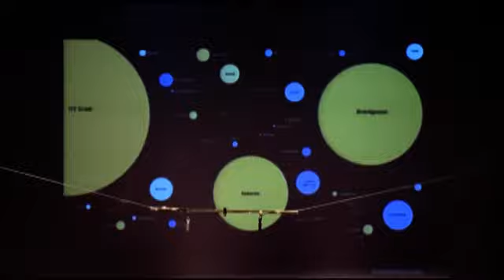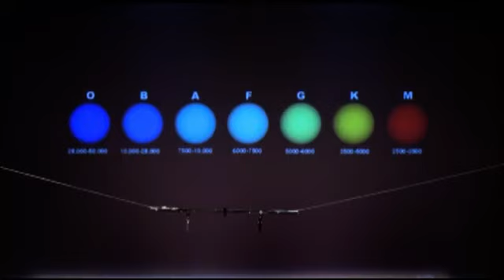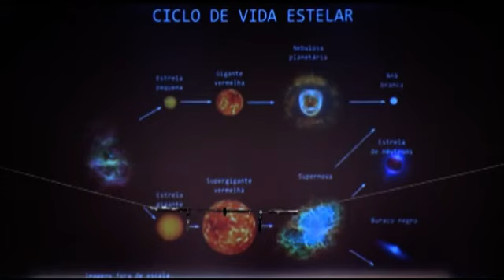As Estrelas - João Fernandes | Explorar o Universo - Viver Fora da Terra | Festival Antena 2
Como é que o Sol se compara com as outras Estrelas?

João Fernandes (professor da Faculdade de Ciências e Tecnologia da Universidade de Coimbra, coordenador do Centro de Investigação da Terra e do Espaço da Universidade de Coimbra) tem por áreas de investigação a formação e evolução das estrelas, física solar e a história da Astronomia em Portugal.

"Explorar o Universo - Viver Fora da Terra" foi uma conferência pública, realizada a 17 de fevereiro de 2018 no Teatro da Trindade, em Lisboa, no âmbito do Festival Antena 2. Foi organizada pela Antena 2 em parceria com o Instituto de Astrofísica e Ciências do Espaço. A moderação foi de João Almeida (Diretor da Antena 2).

Vídeo gentilmente cedido pela Antena 2.